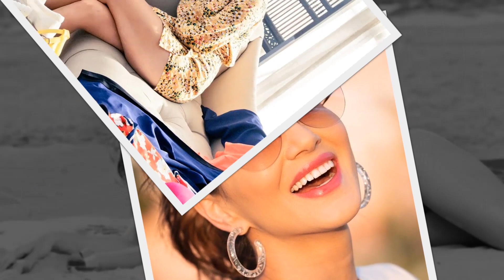Sunny Leone's Life Story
Karenjit Kaur Vohra (born May 13, 1981), known by her stage name Sunny Leone, is a Canadian-born Indian-American actress and model, currently active in Indian film industry. She is a former pornstar. She has American citizenship. She has also used the stage name Karen Malhotra. She was named Penthouse Pet of the Year in 2003, was a contract performer for Vivid Entertainment, and was named by Maxim as one of the 12 top porn stars in 2010.

She has played roles in independent mainstream events, films and television series. Her first mainstream appearance was in 2005, when she worked as a red carpet reporter for the MTV Video Music Awards on MTV India. In 2011, she participated in the Indian reality television series Bigg Boss. She also has hosted the Indian reality show Splitsvilla.

In 2012, she made her Bollywood debut in Pooja Bhatt's erotic thriller Jism 2 (2012) and shifted her focus to mainstream acting which was followed up with Jackpot (2013), Ragini MMS 2 (2014), Ek Paheli Leela (2015) and Tera Intezaar (2017).

Apart from her acting career she has been part of activism campaigns including the Rock 'n' Roll Los Angeles Half-Marathon to raise money for the American Cancer Society and has also posed for a People for the Ethical Treatment of Animals (PETA) ad campaign with a rescued dog, encouraging pet owners to have their cats and dogs spayed and neutered.

Karenjit Kaur was born on May 13, 1981 in Sarnia, Ontario to Sikh Punjabi parents. Her father was born in Tibet and raised in Delhi, while her mother (who died in 2008) was from Sirmaur, Himachal Pradesh. As a young girl, she was a self-described tomboy, very athletic and played street hockey with the boys.

Although the family was Sikh, her parents enrolled her in Catholic school as it was felt to be unsafe for her to go to public school. When she was 13, her family moved to Fort Gratiot, Michigan, then to Lake Forest, California a year later, fulfilling her grandparents' dream that the family be together in one place. She had her first kiss at 11, lost her virginity at 16 with a basketball player and discovered her bisexuality at 18.

In June 2006, Leone became an American citizen, but stated she planned to remain a dual citizen of Canada. On 14 April 2012, Leone announced that she was now a resident of India explaining in an interview to The New Indian Express that she was an Overseas Citizen of India and that she was eligible for overseas citizenship because her parents lived in India. She applied for it prior to filming Jism 2.

Although bisexual, she has stated that she prefers men. Sunny Leone had dated Indian-Canadian stand-up comedian Russell Peters up until they broke up in 2007. Leone was then dating Matt Erikson, a vice-president of marketing at Playboy Enterprises. After being engaged to Erikson, they broke up in 2008. She mentioned in an interview at the start of 2011 that she was married to Daniel Weber. During her stay in the Bigg Boss house later that same year, Leone indicated that she had married; Leone said she "purposely arrived late" to their first date as she was not impressed with him, but he changed her mind by sending 24 roses to her hotel room.

A 2008 Eye Weekly article reported that "Leone does her best to maintain a link to Sikh traditions, even if more in theory than in practice. But she's unlikely to disavow her career path due to religion" and that Leone said "Girls will leave the industry claiming that they found God. Well, the fact is, God has always been with them the entire time." In a 2010 interview, she said

It's a community-based religion. You walk into a temple and you're greeted with the utmost respect... But, just like any religion it doesn't want you to shoot adult material. I mean, I grew up going to temple every Sunday. When my parents found out they knew my personality which was very independent. Even if they tried to stop me or tried to steer me the right way they would have lost their daughter. I'm too headstrong. And it wasn't a plan. It just happened and my career and everything just kept getting bigger and bigger.

Sunny Leone and her husband Daniel Weber at Vogue Beauty Awards in 2017
In July 2017, Leone and her husband Daniel Weber adopted their first child from Latur, a village in Maharashtra. The baby girl, whom they named Nisha Kaur Weber, was 21 months old at the time of adoption. Actress Sherlyn Chopra first confirmed the news by writing a congratulatory message on social media on 20 July 2017. "Never in my life did I think that I want to adopt a child. People doing such amazing work at the orphanage changed my mind," Daniel Weber told Hindustan Times."

On March 4, 2018, Sunny Leone and her husband announced the birth of their twin boys, born through surrogacy. They named the boys Asher Singh Weber and Noah Singh Weber.

Leone lives in Mumbai, Maharashtra. She moved into their new house with husband Weber and children on Ganesh Chaturthi which fell on September 13, 2018.